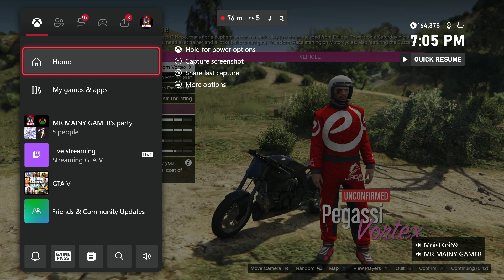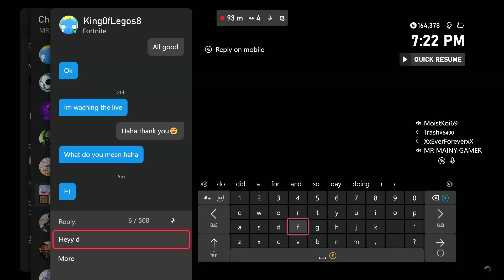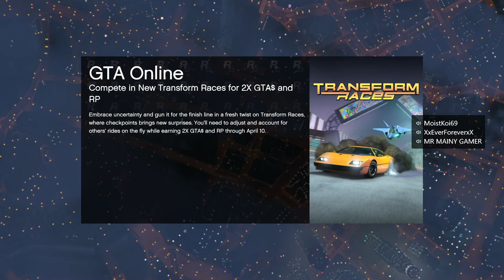GTA 5 FUNNY MOMENTS WIT THA BOYS